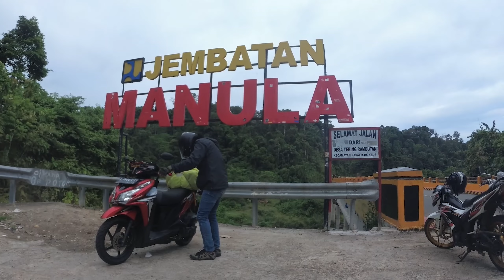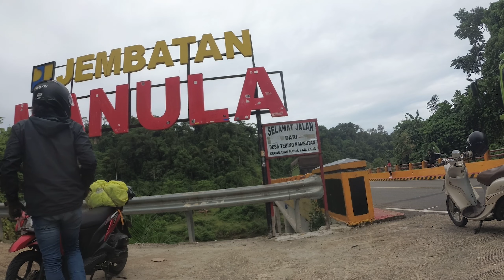Eps.3| Jalan Menuju Jembatan Manula Baru Melewati Hutan Keramat |Part 2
Hei... Semuannya
Setelah riding melewati pesisir barat dengan pemandangan ocean view, kita lanjut lagi riding menuju Jembatan Manula baru dengan melewati Hutan Manula yang masih termasuk Taman Nasional Bukit Barisan Selatan dan di dalam hutan Manula tersebut terdapat Wisata Ziarah Makam Syeikh Aminullah  dan bagaiman kondisi jalan menuju jembatan manula baru
Yuk Lanjut aja tonton Videonya.